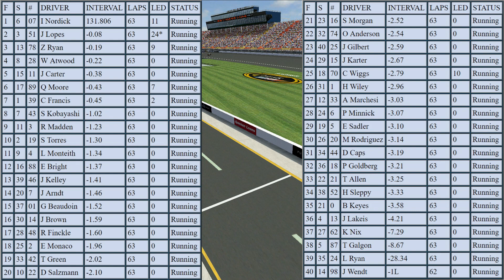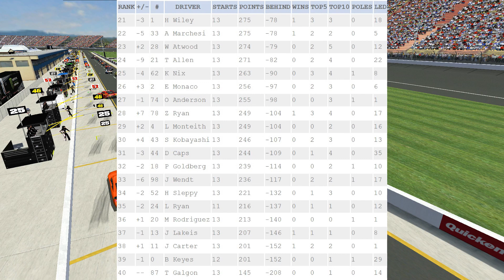NR2003 - ERR League Race - Xfinity Series - Michigan - Menards 250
vultra.tv/